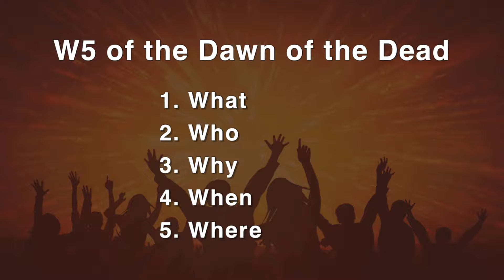Dawn of the Dead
Pastor Mark Hughes - Church of the Rock, Winnipeg
Dawn of the Dead - May 29, 2023